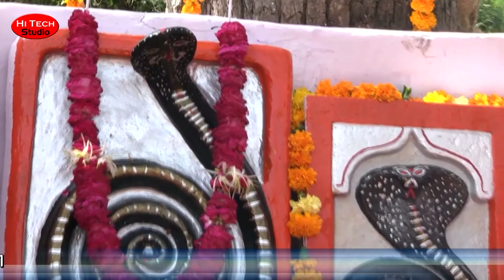गुजराती गरबा पे झूमे सभी भक्त | Nonstop Garba Dance | Neeta Nayak | Ankush Gehlot | Jalore 2018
Welcome To Official Channel Of "HiTech Studio'' One Of The Finest Destination For Exclusive Live Video Content On YouTube
Singer - Ankush Gehlot,Neeta Nayak
Video By - Hitech Studio
Sound - Samrat Sound Jalore